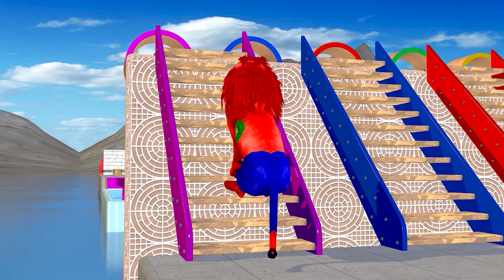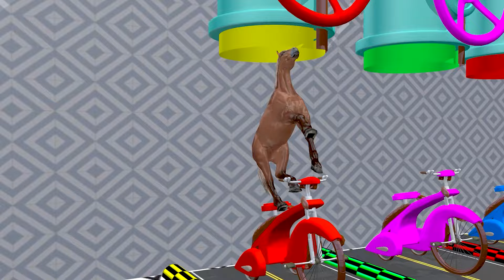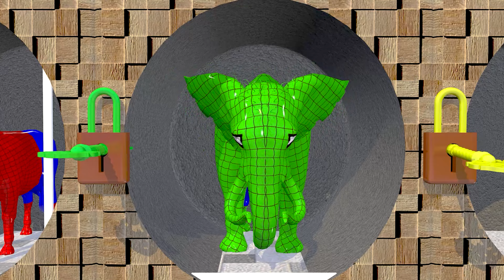5 Giant Duck, Elephant, Piglet, Chicken, Dog, Dinosaur, Cow, Sheep Transfiguration funny animal 2023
5 Giant Duck, Elephant, Piglet, Chicken, Dog, Dinosaur, Cow, Sheep Transfiguration funny animal 2023

Production team: BiBi Cartoons Animals.
© Copyright by BiBi Cartoon Animals ☞ Do not Reup